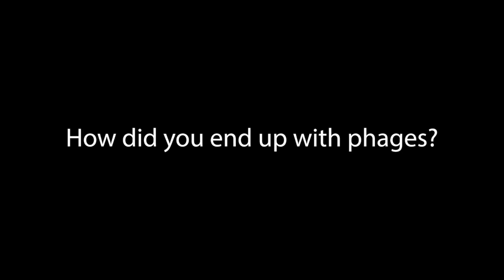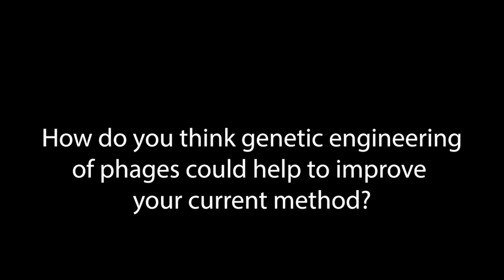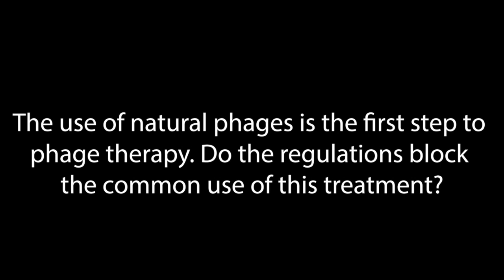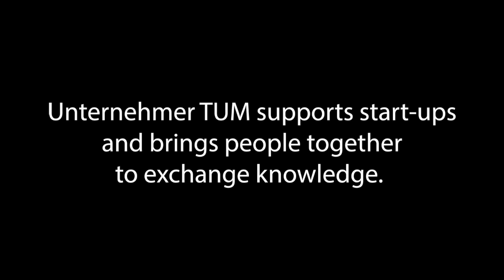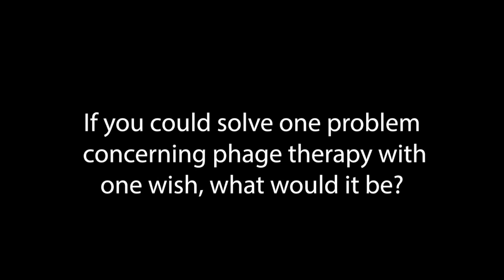Interview with Elene on Bacteriophages (ELIAVA Institute, Georgia) | iGEM Munich 2018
We had the great opportunity to talk to the Ph.D. student Elene Kakabadze, who currently works at the research and develompent department of the georgian Eliava Institute of Bacteriophages, Microbiology and Virology.
They are practicing Phagetherapy in Georgia for almost 100 years now and are therefore the most experienced researches in this field. Might this be an alternative to antibiotics?
Thank you for the interview!